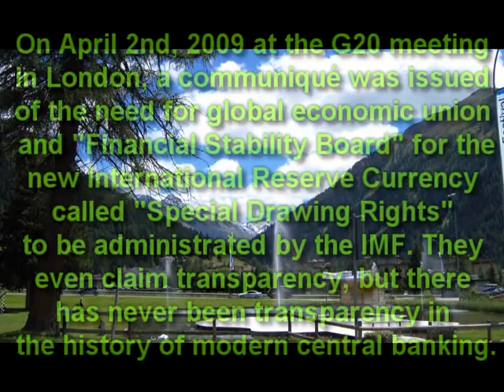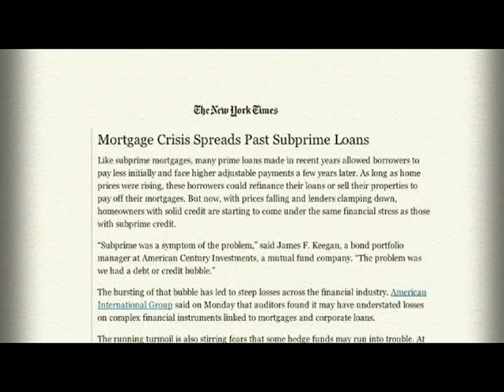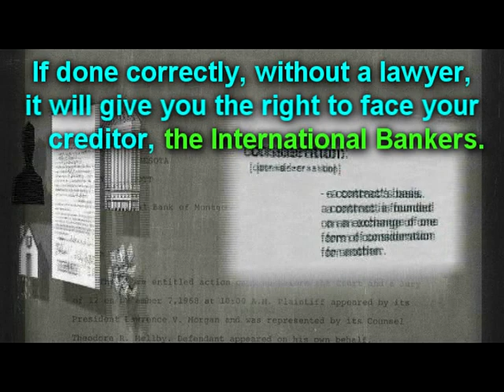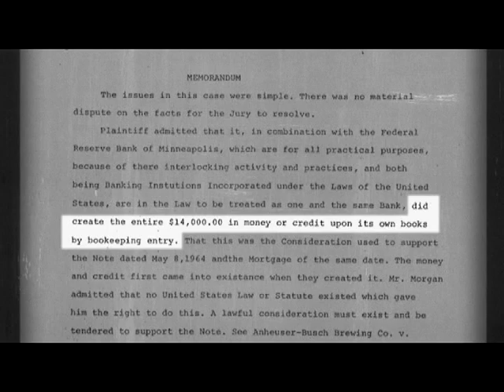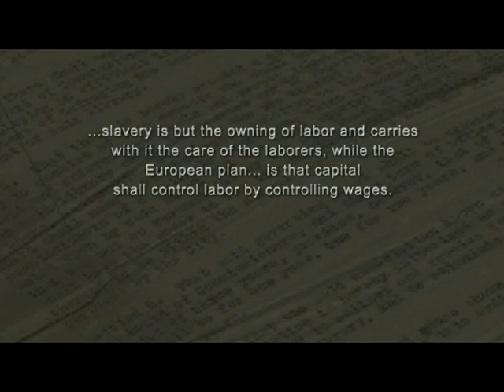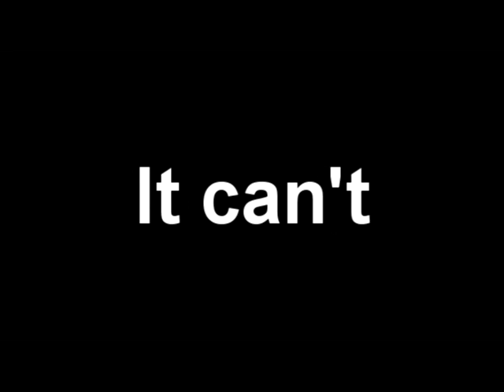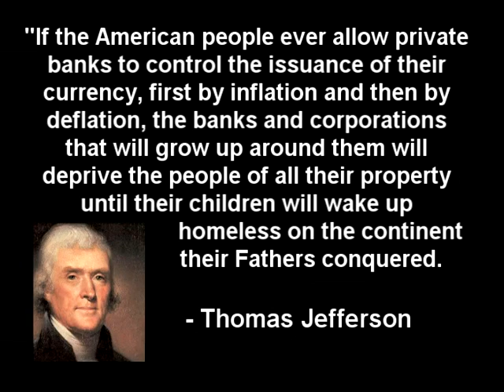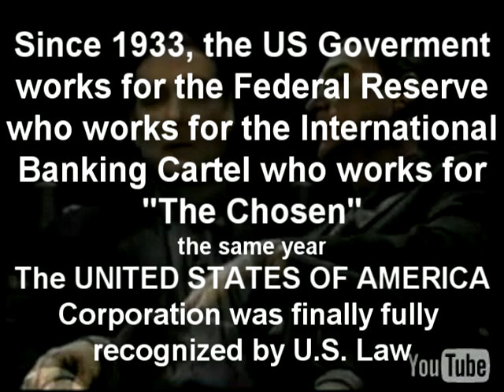The Chosen P7 - Artificially Creating Depressions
The Chosen, Lies & Illusion is primarily about exposing those who really run the world from behind the scenes and by what means they have been able to achieve it. Contained within, are many of the historical events over the past 100 years that have allowed this secret cabal to run things without anyone knowing. Please do not take the material within as a basis for singling out individuals or promoting hatred or defamatory allegations towards groups or individuals. These are points, facts & believed facts that many are not willing to talk about or simply do not know. Please open your mind to the possibilities, be skeptical, do your own research, critical thinking and always follow the money like any good detective. We as a race (human) are not beyond the web of deception the Elite of the world have webbed, but until you understand it for what it is, you cannot go about changing it for the better. Wake up to the truth because the truth is the only thing that will set you free. No politician, religion, or ideology will ever solve humanities problems only visibility & truth will... something humanity still has a problem with. If you want to know more about truth, watch comedians as they are the only people publicly licensed to tell the truth.

Some additional commentary (written opinion), are those from the facilitator of this documentary compilation through research and common sense. It is recommended that no-one ever take the opinion of another as truth as truth can only be realized not taught.